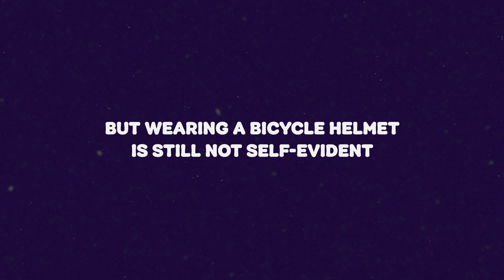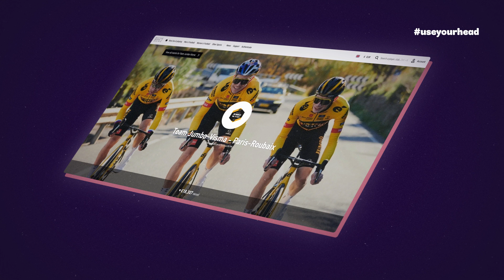LAZER l Use Your Head l Ride a bike. Wear a Helmet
While crashing is not what is envisioned whilst enjoying a ride, accidents do happen and although we cannot prevent these accidents from happening, we can put the importance of wearing a helmet in the spotlight.

So, that's what we did together with partner Team Jumbo-Visma.